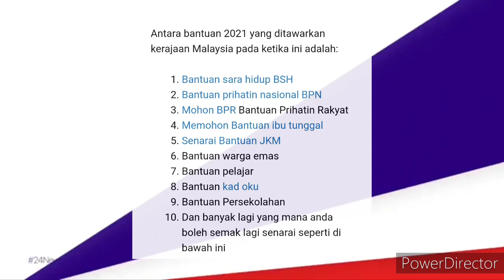BERITA BAIK !! SENARAI BANTUAN 2021 !! SEGERA MOHON !!